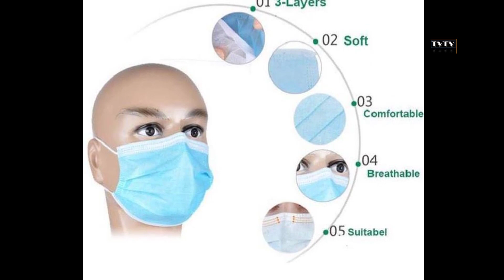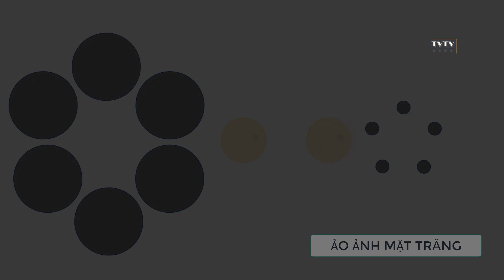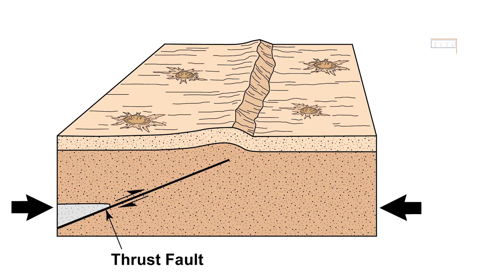Siêu Trăng | Mặt Trăng Đang Dần Co Lại | Thư Viện Thiên Văn